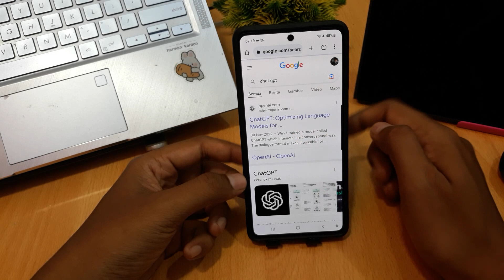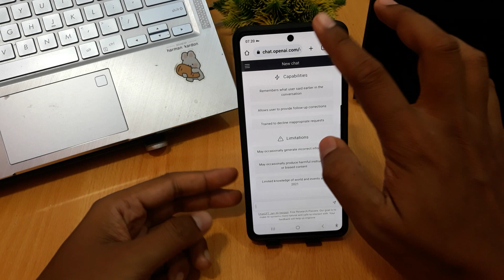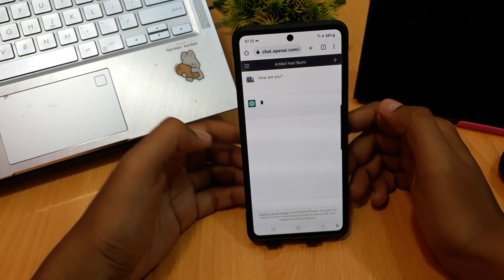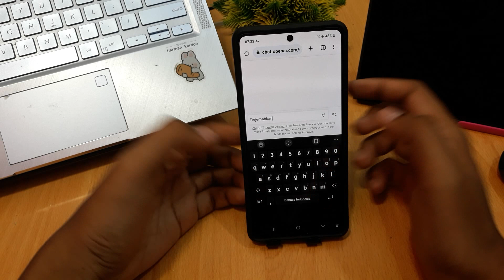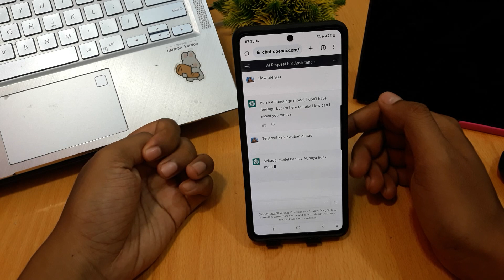CARA MENGGUNAKAN CHAT GPT BAHASA INDONESIA